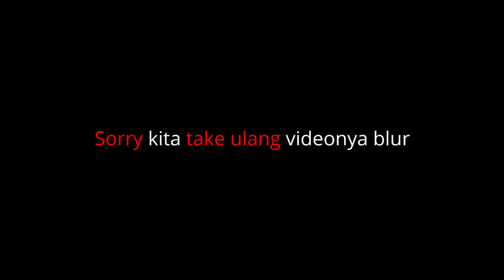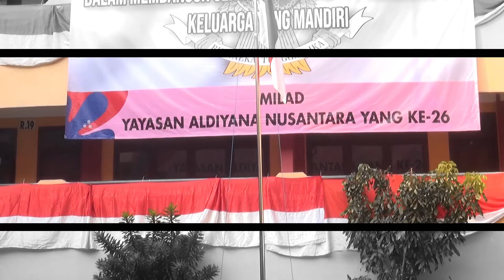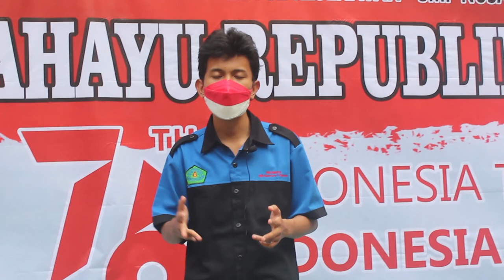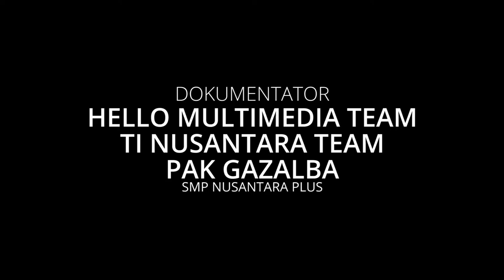Dirgahayu RI 76th || N-Vlog ke-5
Assalamu'alaikum

=== USE HEADSET TO MORE EXPERIENCE===

📍Kembali lagi di channel Naufal FzFr📍

🔹️Caption :
Mohon maaf kalau telat rilisnya.

Sebelumnya belum ada dasar untuk pembuatan video ini, berhubung ada tugas dari sekolah ya kita coba membuatnya.

Dalam vlog ini menampilkan segala acara yang ada di sekolah kita, mulai dari upacara kemerdekaan, perlombaan, dan berupa penyerahan hadiah bergilir.

🔸️Kelebihan Video :
- Bisa menjadi referensi
- Sepertinya ini merupakan vlog tersantai
- Di edit di Premiere Pro CS6 dan Audacity
- Di edit ulang suara agar terdengar jernih dan menghilangkan noise suaranya

🔸️Kekurangan Video :
- Masih terlihat kurang HD sepertinya

Terima kasih semuanya yang sudah terlibat dalam video ini
Terima kasih atas kesempatannya
Terima kasih atas dokumentasinya

Unit sekolah yang terlibat :
SMP Nusantara Plus
SMA Nusantara Plus
SMK Nusantara 1
SMK Nusantara 02 Kesehatan

Terima kasih yang sudah menonton hingga habis saya respect pada kalian semua 😁

Wassalamu'alaikum